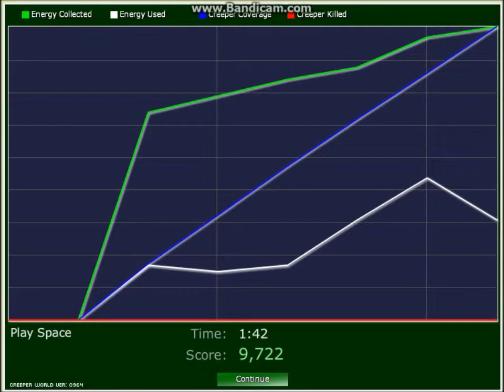Creeper World: User Space (Play Space)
Want to play this game yourself? for tons of cool games.